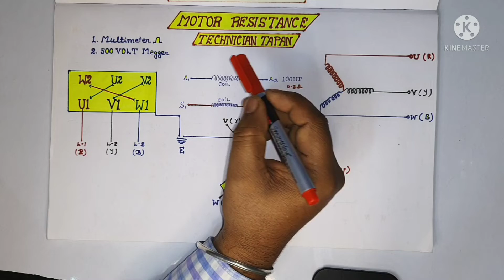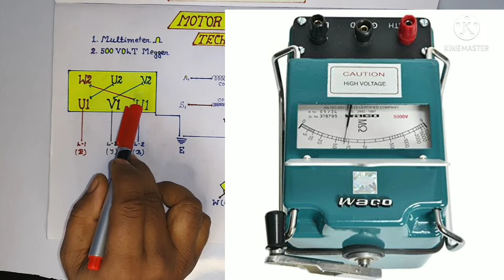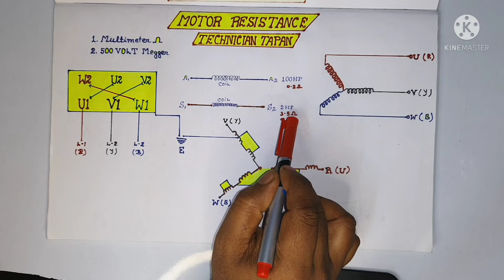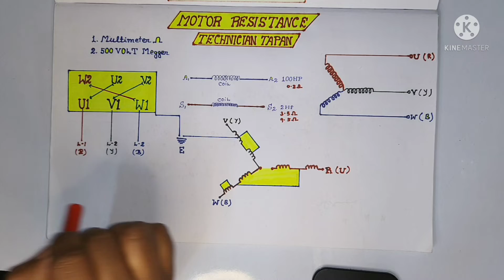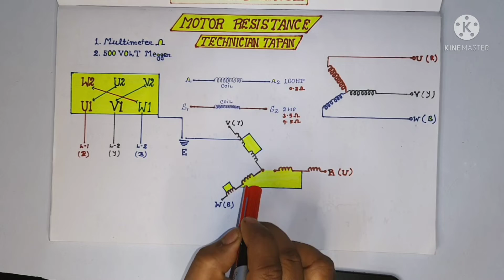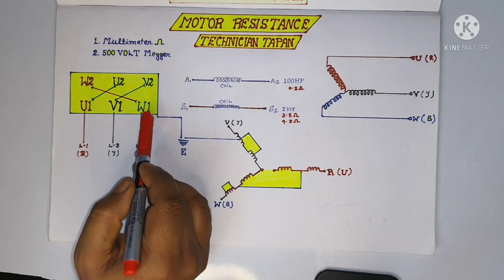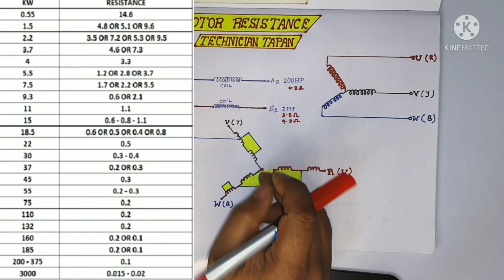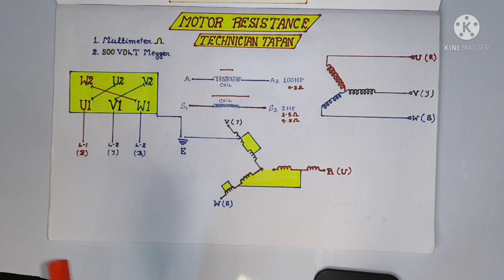How to Test 3 Phase Motor | How to Check Motor Winding Resistance | 3 Phase Induction Motor Tasting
about this video :
Dosto Aaj ki is video me maine Aapko 3 Phase Induction Motor Resistance Value Check and Fault is ke bare me baat ki hai ummeed hai aapko ye video bhuat pasand aayega Thanks you so much.

Phone Call : 11AM to 5PM